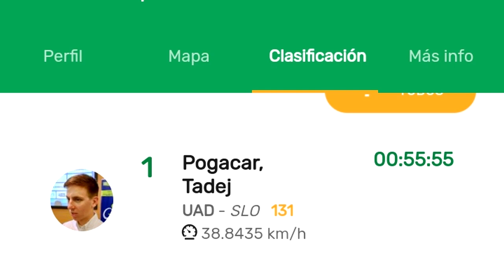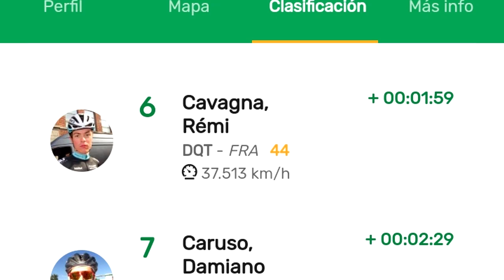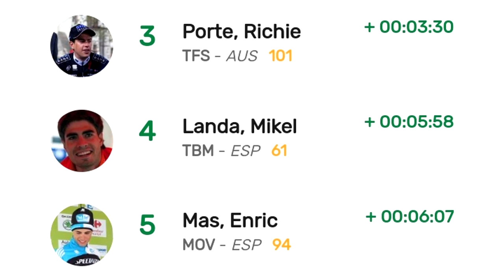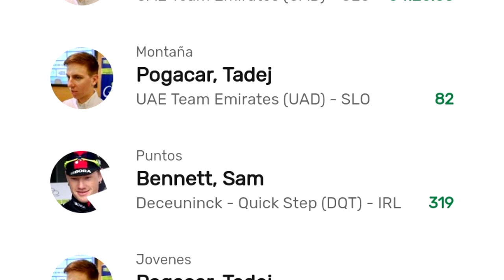PRIMOZ ROGLI PIERDE EL TOUR CON POGACAR EN LA CRONO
IMPRESIONANTE ESTE CORREDOR GANA EL TOUR DE FRANCIA A SUS 21 AÑOS. GANANDO 3 ETAPAS LA CAMISETA DE LA MONTAÑA Y LA CAMISETA DE LOS JOVENES.